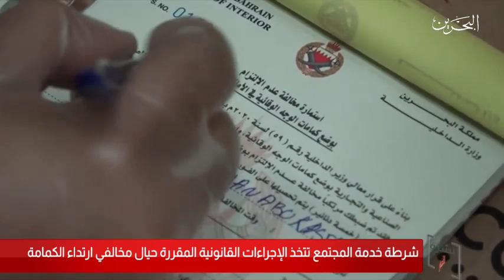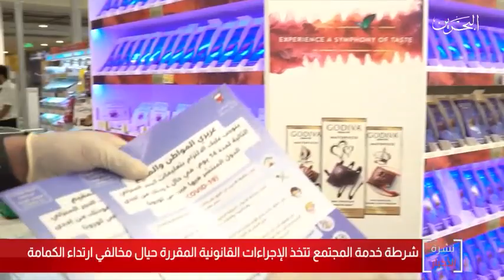شرطة المجتمع تتخذ الإجراءات القانونية المقررة حيال مخالفي ارتداء الكمامة